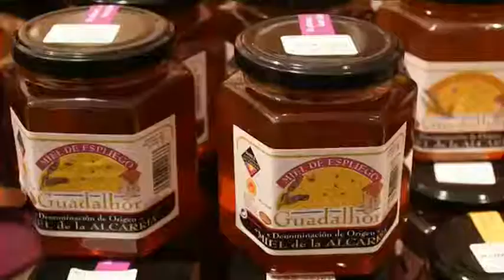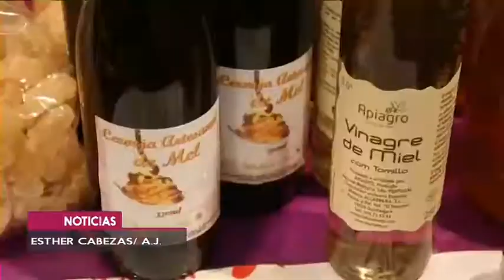MÁS DE LA MITAD DE LA MIEL IMPORTADA EN ESPAÑA PROCEDE DE CHINA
Según un estudio de la Coordinadora de Organizaciones de Agricultores y Ganaderos, siete de cada diez kilos de miel que entran en España proceden de China. Esta organización afirma que los estándares de calidad de esta miel son menores que los exigidos a los apicultores españoles.